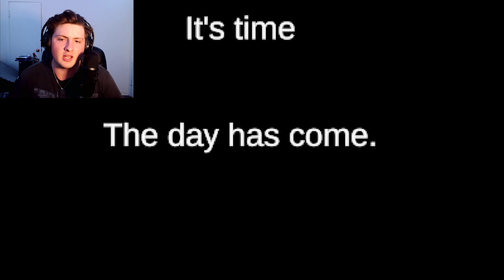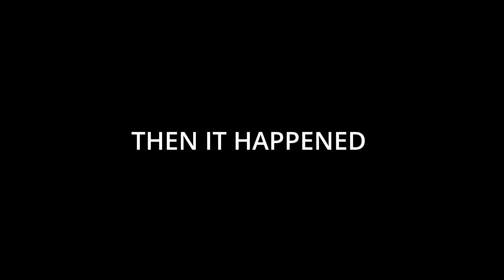Ring toss horror game but its RAGE inducing | Ring Academy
This horror game had some scares frights but most of all had rage inducing anger causing moments and worst of all its just a game about ring toss.